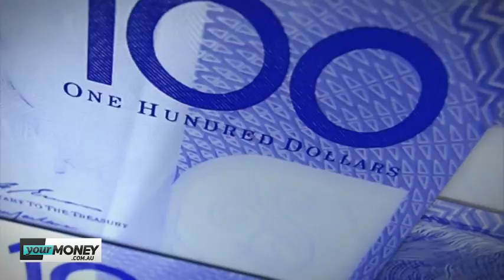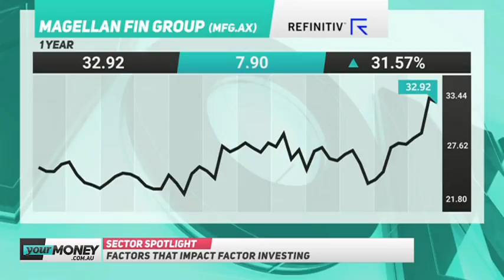Money Talks | February 18, 2019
Catch-up with Peter Switzer for a no-nonsense approach to wealth creation and preservation. In this episode Peter is joined by a team of experts to discuss the role of mortgage brokers, what impacts factor investing, and what happened to the Napoleon Perdis makeup empire.

This content is not intended as financial advice and we are not liable for your decisions. You should seek independent financial advice prior to making any financial decision. Your Money or guests appearing on this program may receive a fee from companies featured in this programme.